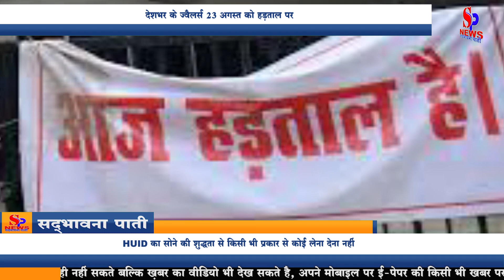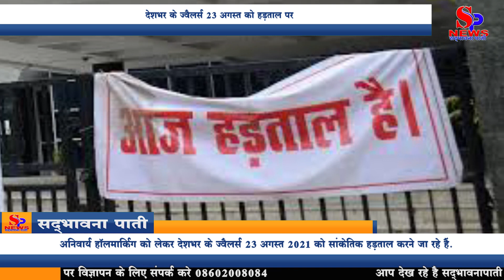National News - देशभर के ज्वैलर्स 23 अगस्त को हड़ताल पर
*एक दिवसीय सांकेतिक हड़ताल हॉलमार्क विशिष्ट पहचान संख्या (HUID) के मनमाने ढंग से कार्यान्वयन के खिलाफ केंद्र सरकार ने हॉलमार्किंग को लागू करने के लिए 28 राज्यों केंद्र शासित प्रदेशों के 256 जिलों की पहचान की है.
National News: अनिवार्य हॉलमार्किंग को लेकर देशभर के ज्वैलर्स 23 अगस्त 2021 को सांकेतिक हड़ताल करने जा रहे हैं. मीडिया रिपोर्ट्स के मुताबिक आभूषण विक्रेता सोने के आभूषणों की अनिवार्य हॉलमार्किंग के मनमाने ढंग से कार्यान्वयन के खिलाफ हड़ताल करेंगे. अखिल भारतीय रत्न एवं आभूषण घरेलू परिषद ने सांकेतिक हड़ताल को लेकर यह जानकारी साझा की है. मीडिया रिपोर्ट्स के मुताबिक इस सांकेतिक हड़ताल को देशभर के रत्न एवं आभूषण के 350 संघ महासंघ समर्थन कर रहे हैं. बता दें कि 16 जून 2021 से देशभर में चरणबद्ध तरीके से हॉलमार्किंग को अनिवार्य कर दिया है. मीडिया रिपोर्ट्स के मुताबिक सरकार ने हॉलमार्किंग को लागू करने के लिए 28 राज्यों केंद्र शासित प्रदेशों के 256 जिलों की पहचान की है.

HUID का सोने की शुद्धता से किसी भी प्रकार से कोई लेना देना नहीं: अशोक मीनावाला
मीडिया रिपोर्ट्स के मुताबिक जीजेसी के पूर्व अध्यक्ष अशोक मीनावाला का कहना है कि एक दिवसीय सांकेतिक हड़ताल HUID (हॉलमार्क विशिष्ट पहचान संख्या-Hallmarking Unique ID) के मनमाने ढंग से कार्यान्वयन के खिलाफ है. उन्होंने कहा कि यह कानून अव्यावहारिक असंभव है. दानाभाई ज्वैलर्स ग्रुप के निदेशक अशोक मीनावाला सरकार के द्वारा नियुक्त की गई समितियों में ज्वैलर्स की ओर से प्रतिनिधि हैं. उनका कहना है कि HUID का सोने की शुद्धता से किसी भी प्रकार से कोई लेना देना नहीं है इसे ज्वैलर्स स्वीकार नहीं कर सकते.

नई एचयूआईडी प्रणाली अत्यधिक समय खपाऊ

उन्होंने कहा कि BIS को लगता है कि नए HUID से सोने की शुद्धता में सुधार होगा लेकिन ज्वैलर्स को लग रहा है कि सिर्फ एक ट्रैकिंग तंत्र है. वहीं जीजेसी के निदेशक दिनेश जैन ने नई HUID प्रणाली को ज्यादा से ज्यादा समय खपाने वाला करार दिया है. उन्होंने कहा कि हॉलमार्किंग सेंटर्स की मौजूदा गति क्षमता तकरीबन 2 लाख इकाई रोजाना है मौजूदा रफ्तार से इस साल के उत्पादन को हॉलमार्क करने में करीब 3 से 4 साल लग जाएंगे. उनका कहना है कि नई HUID प्रणाली से प्रोडक्ट को हॉलमार्क करने में करीब 5 से 10 दिन का समय लग रहा है.